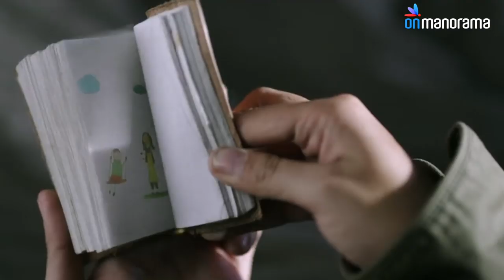In Conversation with Jenuse Mohamed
Director Jenuse Mohamed speaks about his upcoming movie the '9'.